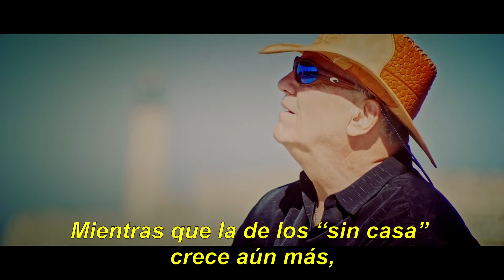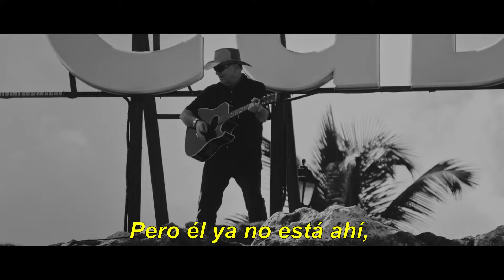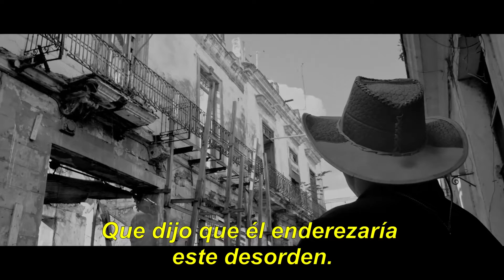Linea Final Tony Loeffler En Español